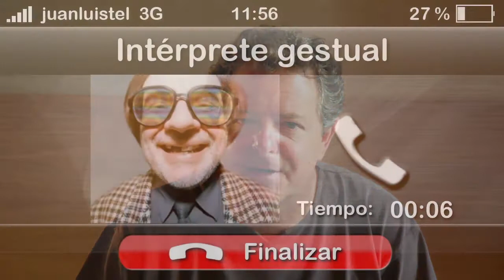Todos los cuentos